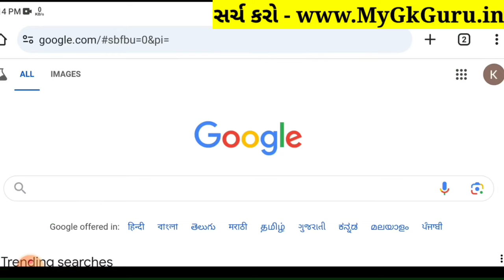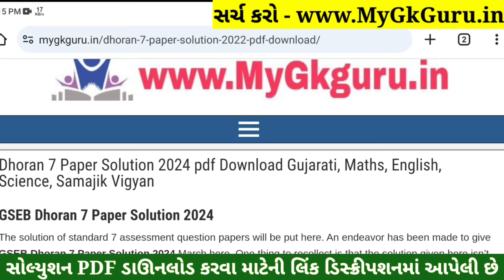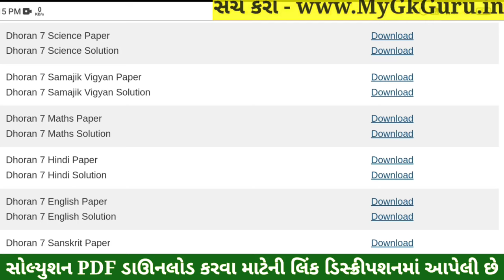💥 Std 7 Hindi Paper Solution 2024 80 Marks, Dhoran 7 Hindi Paper Solution 2024 Std 7, Std 7 Hindi